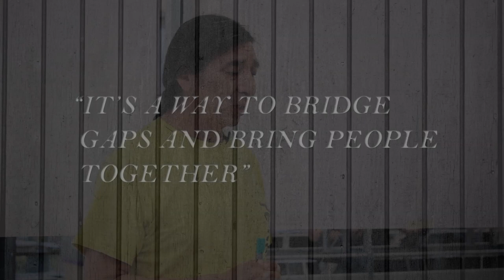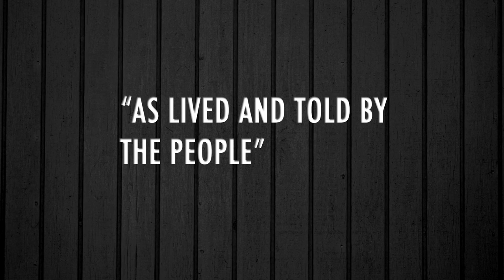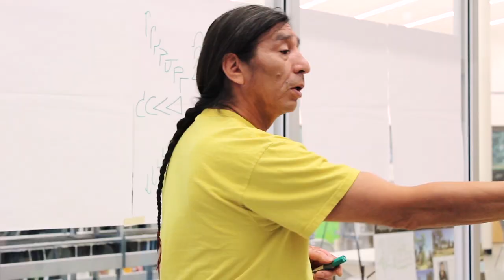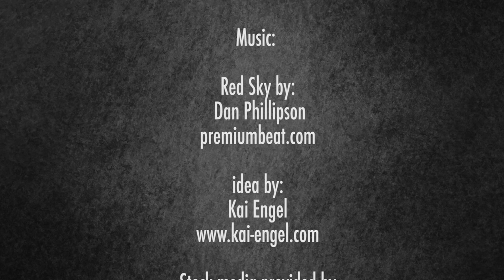Amiskwaciy History Series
Amiskwaciy History Series is a new Aboriginal lead grassroots initiative aimed at creating awareness regarding the often-untold Indigenous history of the Edmonton area. The name Amiskwaciy comes from